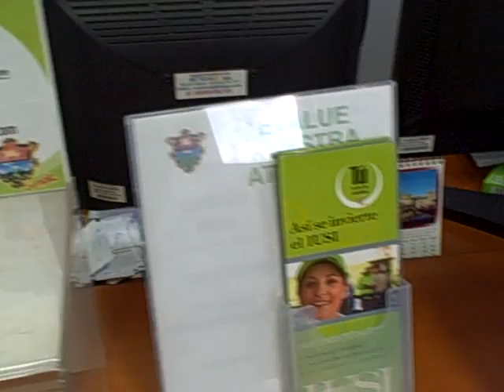Visita a la Municipalidad de Guatemala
Patzún, visita a la Municipalidad de Guatemala por el Concejal ll Armando Olcot, la Sra. Emperatriz Pérez Directora de la Escuela de Diseño de la USAC y el Asesor Jorge López-Bachiller